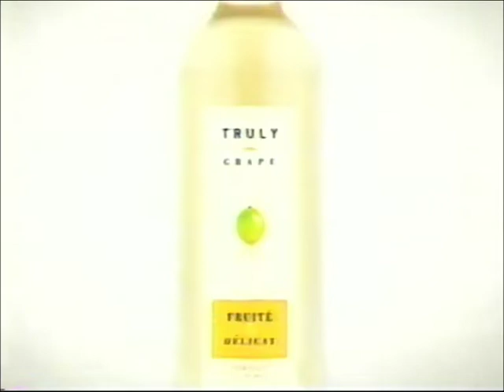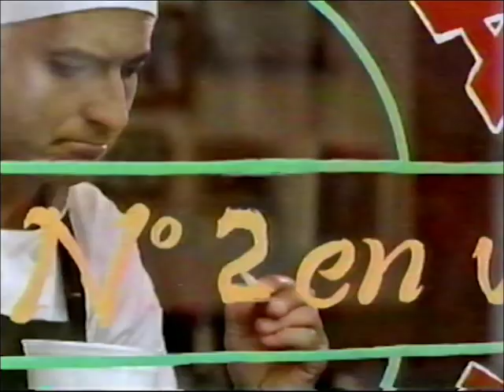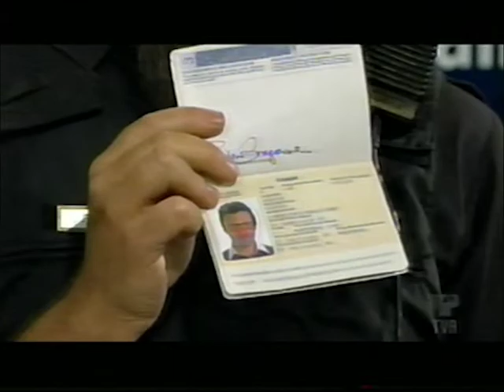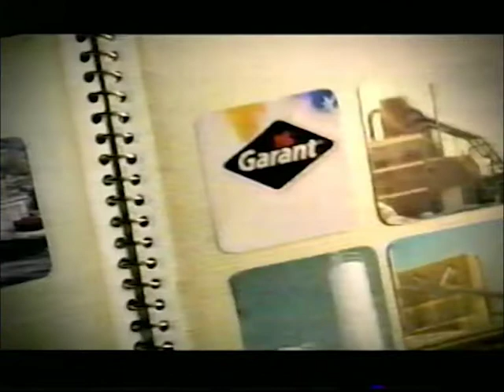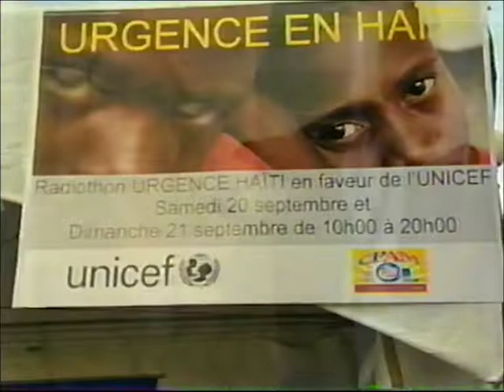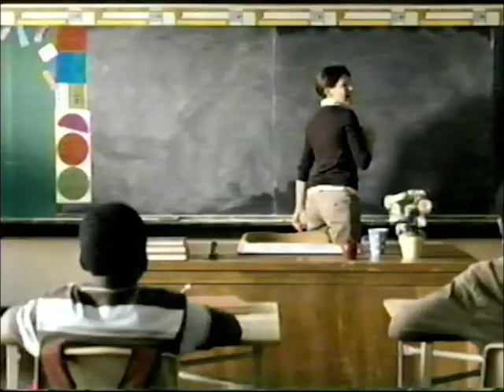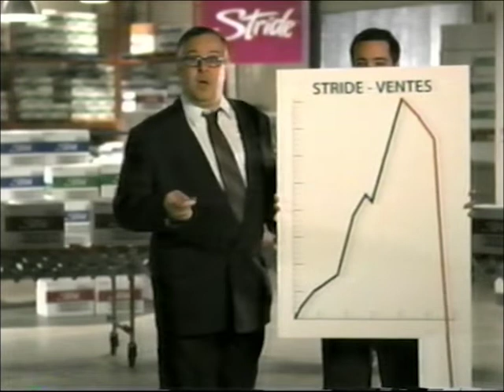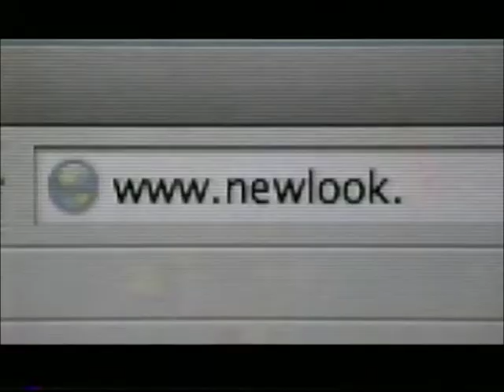Dieu Merci Michel Bergeron, Fabienne Larouche, Gilles Proulx, Marie Chantale Toupin, TVA, 2008